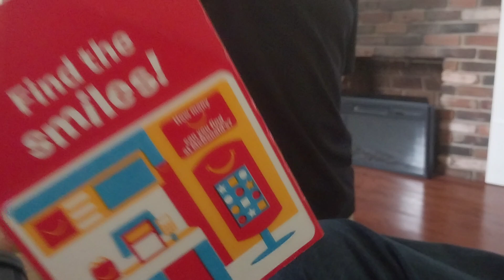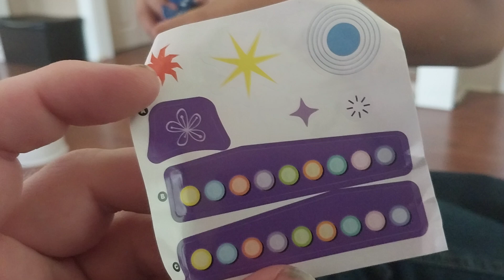McDonald's happy meal inside out 2 toy!!